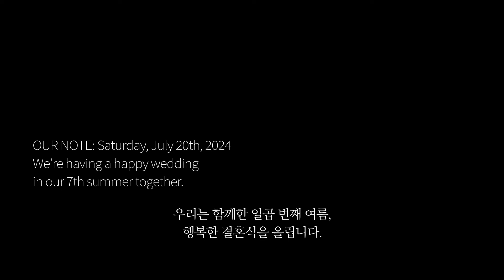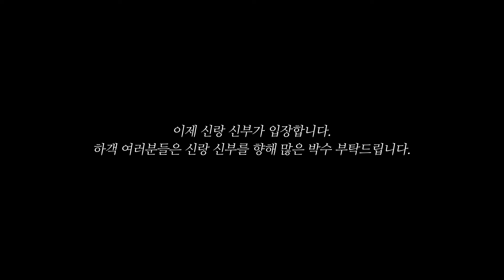#05 식전영상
본 영상에 포함된 모든 이미지, 인물 초상권, 콘텐츠 등은 [위썸스튜디오]에 귀속됩니다.